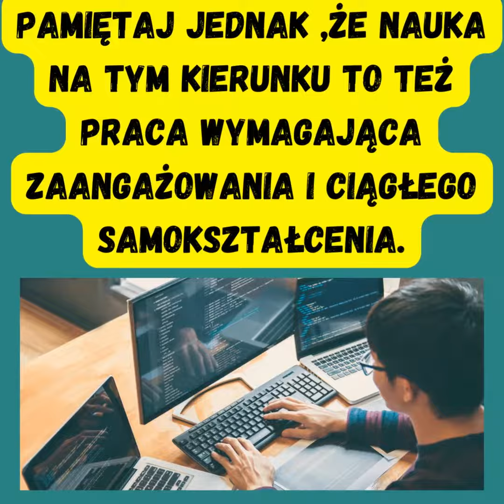TO BĘDZIE HIT !!! Technik programista